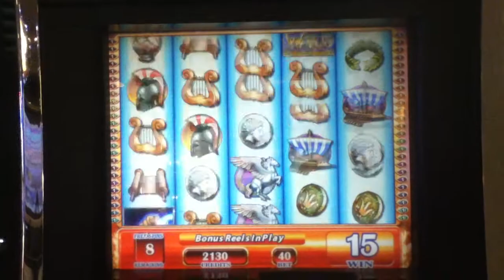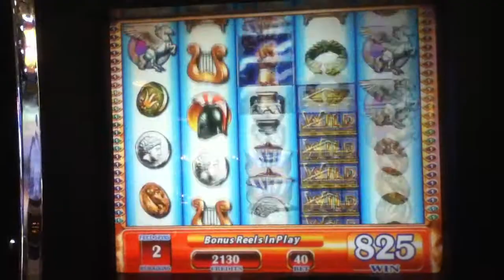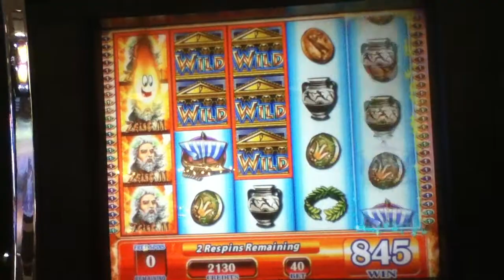ZEUS II Slot Machine with BONUS, SUPER RESPINS and a "BIG WIN" Las Vegas Casino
10 Free Spin Bonus with Super Respins and a win 34 times the bet.